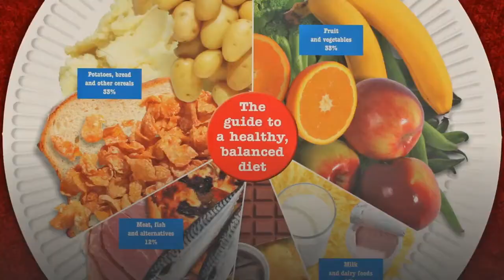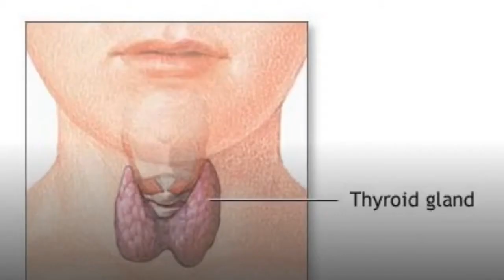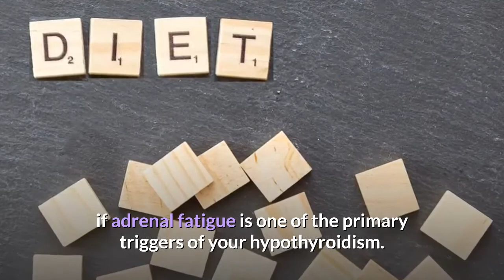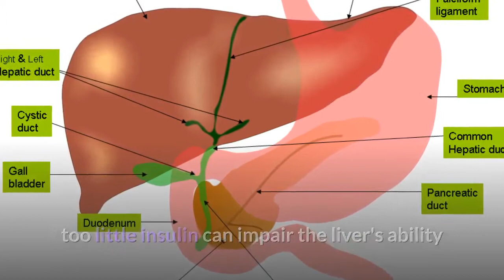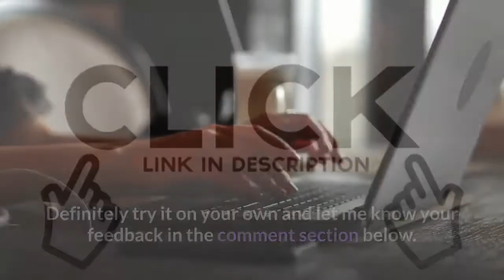Is Keto Diet safe for Hypothyroidism? | The Keto World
Your Fully Customized "60-DAY-PERSONAL-KETO-DIET" Absolutely FREE (Only for a Limited Time)

The ketogenic (or “keto”) diet is a low-carb diet emphasizing high-fat intake and largely limiting carbohydrates. Historically, the keto diet was developed as an alternative treatment for epileptic children and has been proven to reduce the number of seizures in patients with epilepsy.

1. It also shows promise for use in treating other chronic illnesses, including diabetes, Alzheimer’s, Parkinson’s, and cancer.

2. Given its potential health benefits, you may be wondering if you should try a keto diet if you have hypothyroidism. Here’s what I recommend.